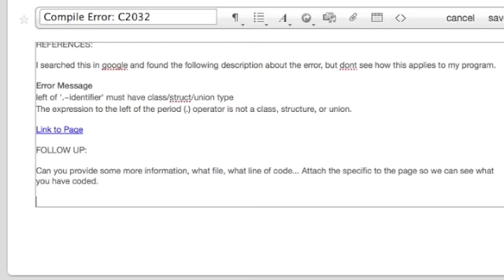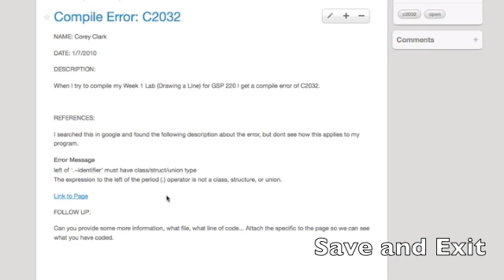Adding to Bug Report